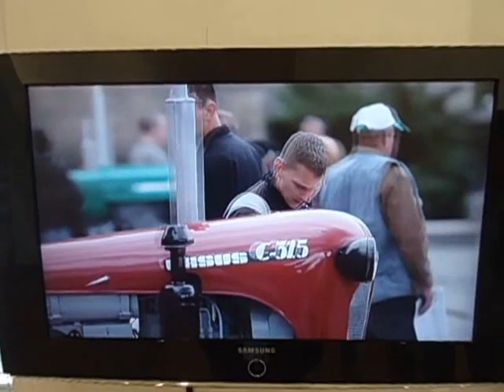DAMY RADĘ,GDY MAZUR ZA DORADZANIE NA STRONĘ PEPICZKÓW PRZEPĘDZIMY I PO LICHWIE!!!